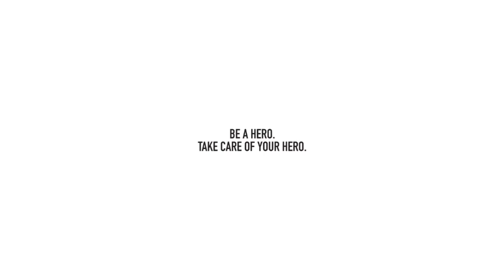Hero MotoCorp | Tips for maintenance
While accelerating and riding your bike over long distances might not be the right thing to do at the moment, the foxes created this little care-for-your-bike-and-yourself video with Hero MotoCorp. Here are some tips!